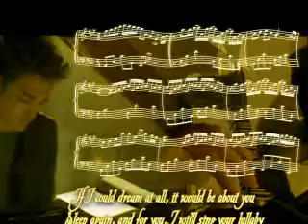Bellas Lullaby Cover by Colin Murtagh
An extract from Yiruma's "River flows in you", used in the score of "Twilight".

Played and Arranged by Colin Murtagh at LirMusic Studio.